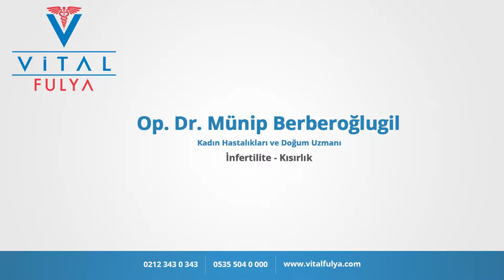İnfertilite / Kısırlık - Op. Dr. Münip Berberoğlugil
Op. Dr. Münip Berberoğlugil ''İnfertilite / Kısırlık  '' hakkında bilgiler veriyor.